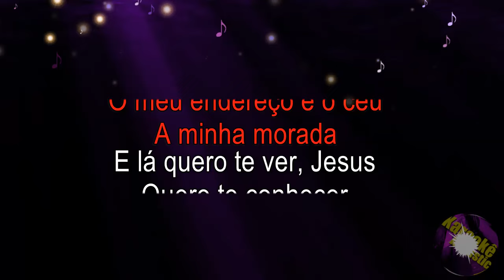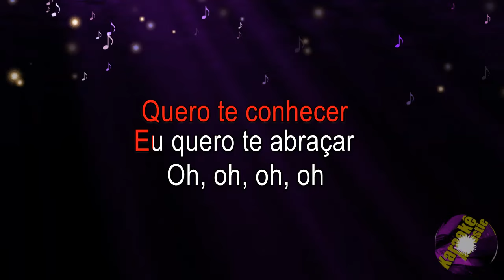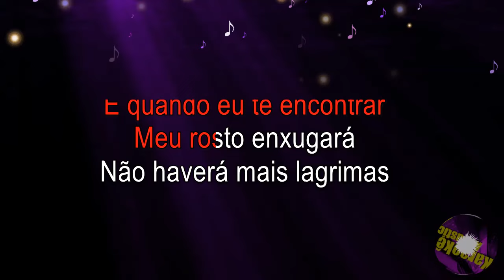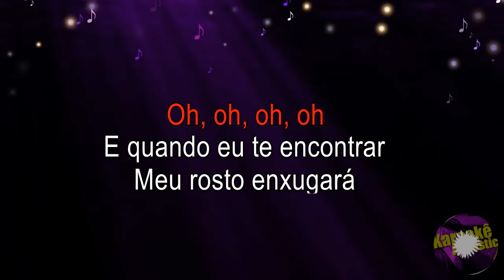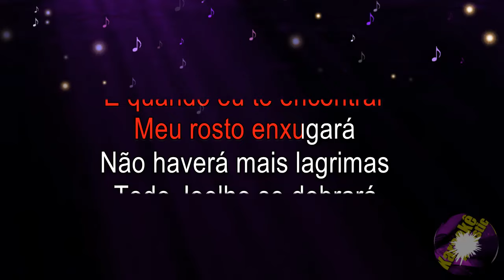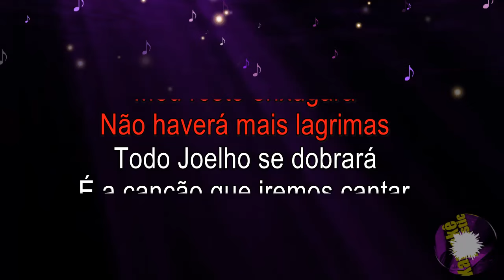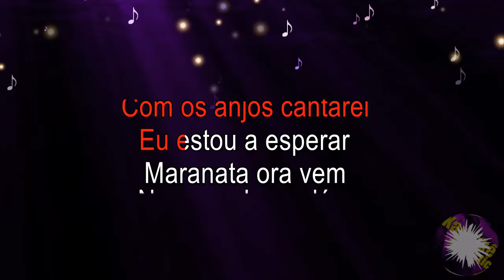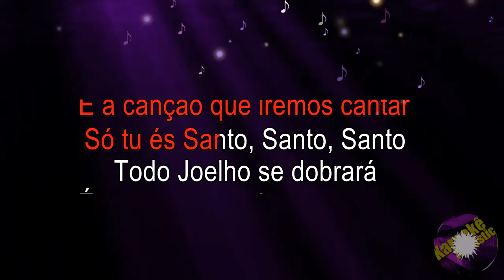Pedro Henrique - Só Tu És Santo (Karaokê Acústico) playback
▁ ▂ 𝙎𝙚𝙟𝙖 𝘽𝙚𝙢-𝙑𝙞𝙣𝙙𝙤(𝙖) ▂ ▁
Curso de VIOLÃO:
Curso de CANTO:

Karaoke Acoustic BR.